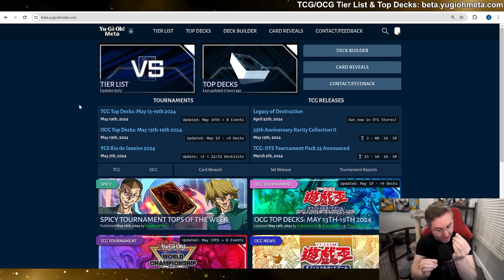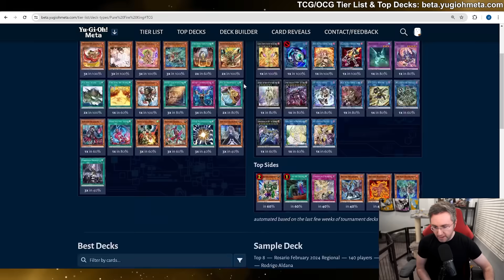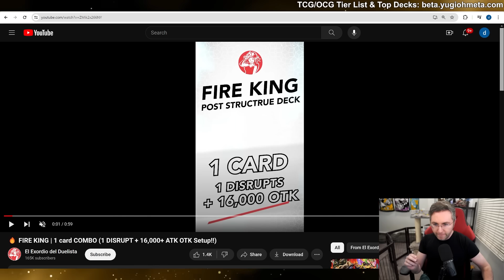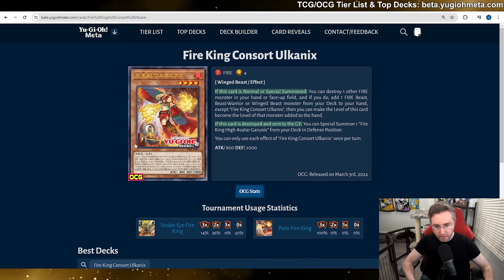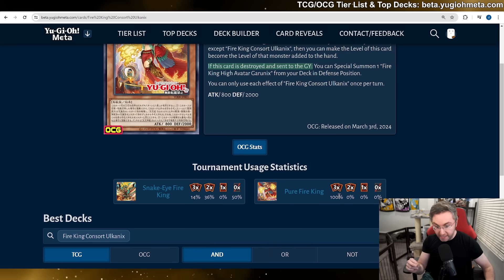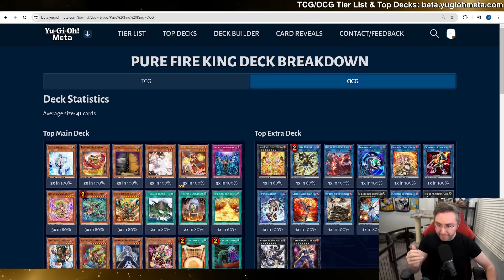New Pack Leaks! Not in TCG! Snake-Eyes Is About To Get EVEN BETTER in Master Duel!